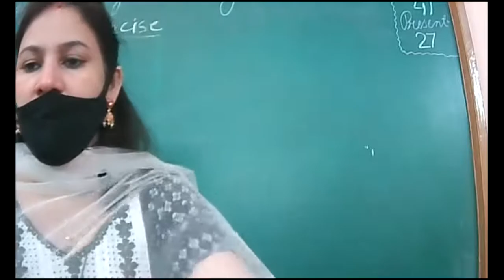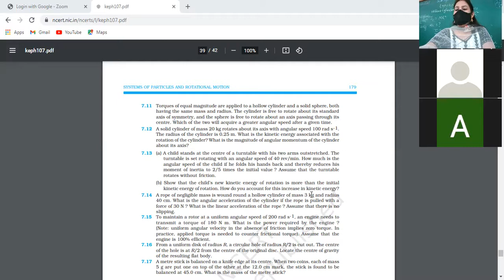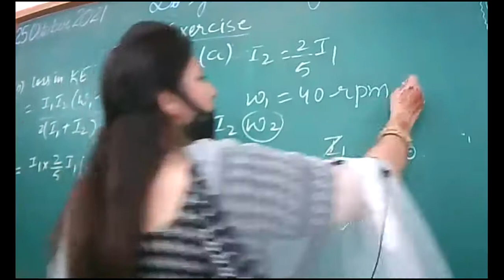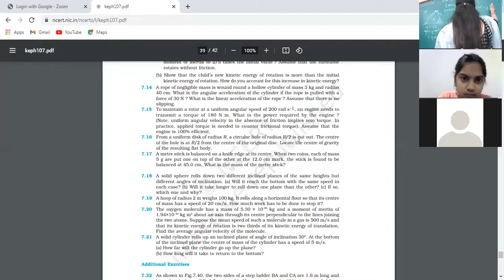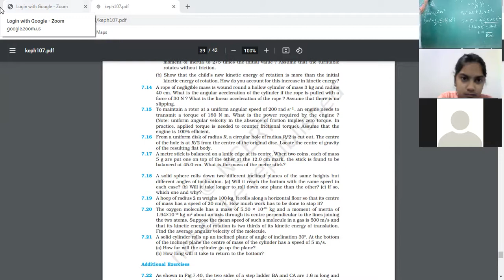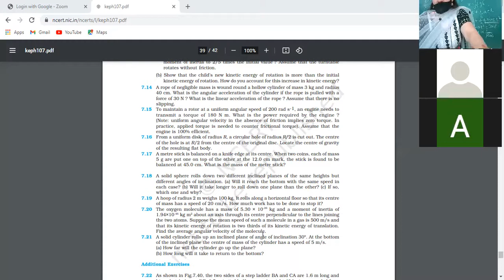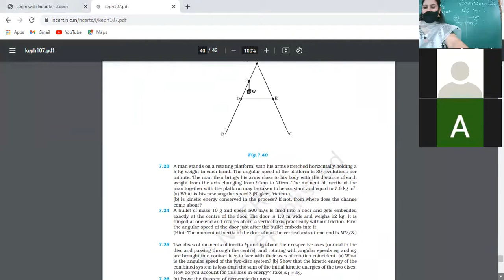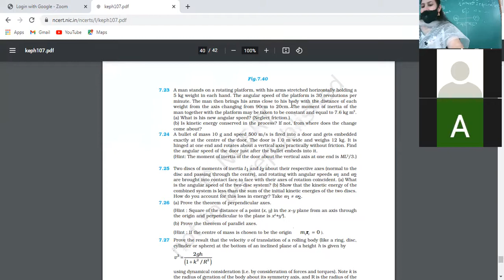25-10-21_class XI A_ Physics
Exercise Rotational motion